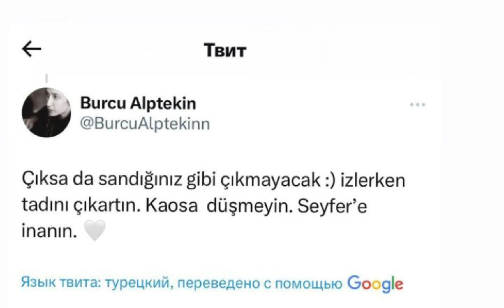Yalı Çapkını Yönetmeni SeyFer’in Sezon Finaliyle İlgili Spoil Açıklaması Yapttı